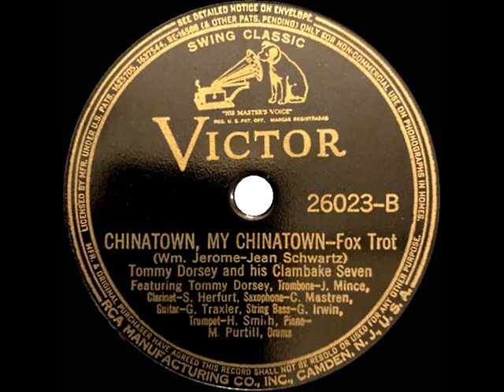1938 Tommy Dorsey Clambake Seven - Chinatown, My Chinatown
Original 78 issue on Victor 26023 - Chinatown, My Chinatown (Wm. Jerome-Jean Schwartz) by Tommy Dorsey & his Clambake Seven, recorded in Hollywood July 11, 1938